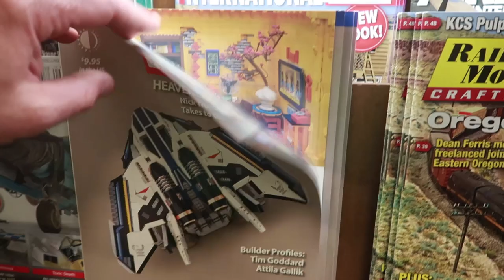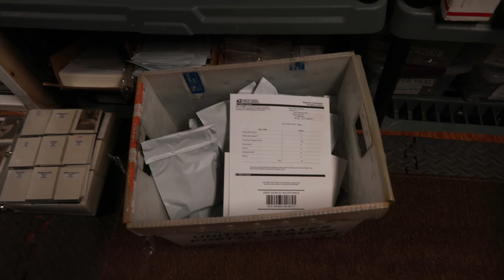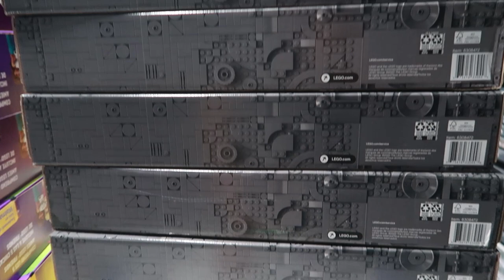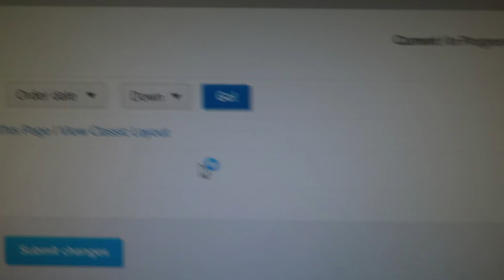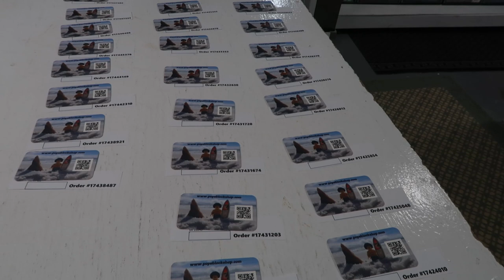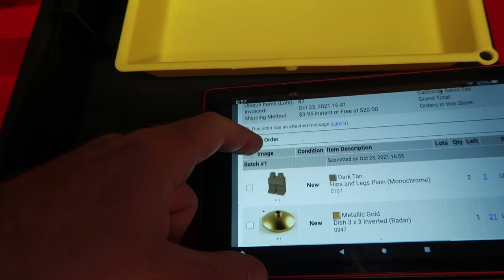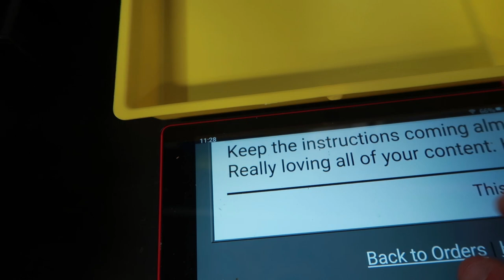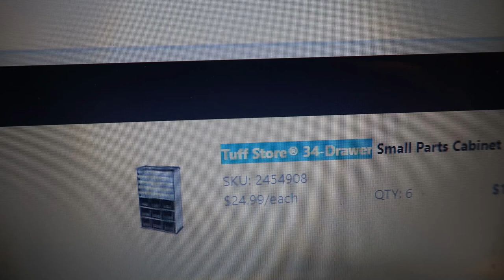BACK IN THE LEGO ROOM AFTER BRICKWORLD MILWAUKEE 2021 / So many Bricklink Store Orders!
Do you have a safety zone? I sure do...It is where I do all my work in our U.P. Michigan Basement. Yes there maybe mice from time to time and an occasional snake and lots of other creepy crawlers I share this place with. I don't mind. I'm too busy to notice these things. Come on down and see what we have been up to.